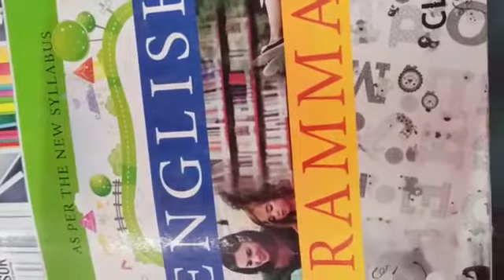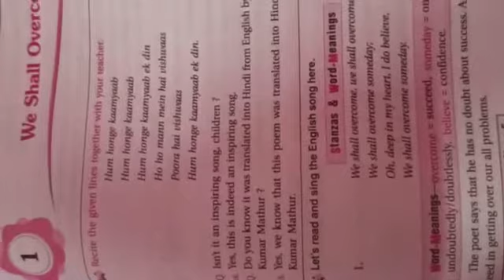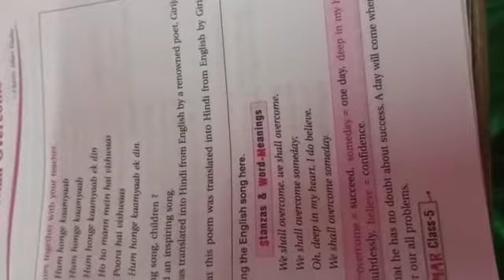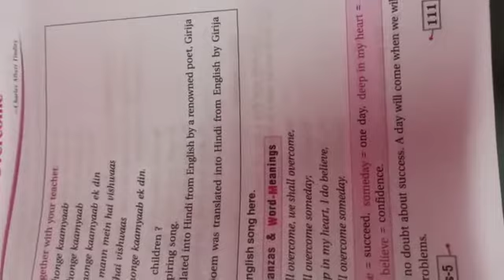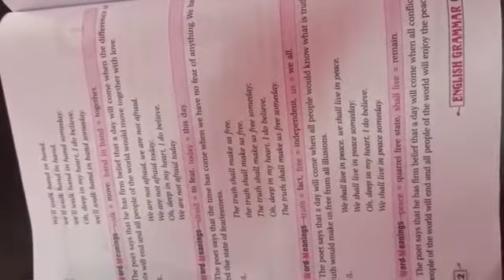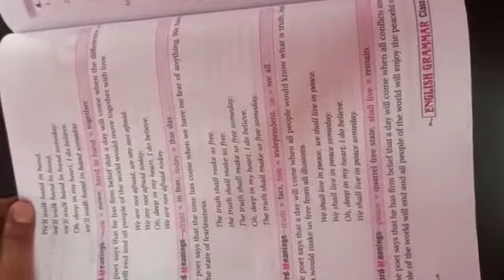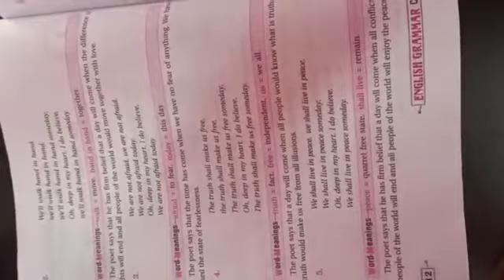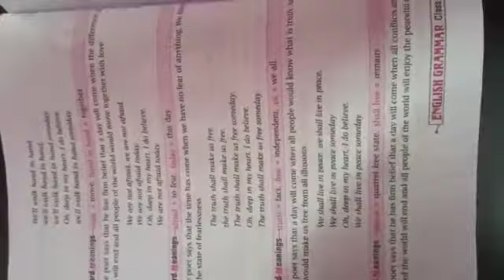Class 5th English Chapter-1 Reading